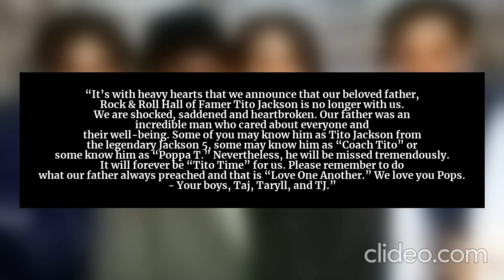TITO JACKSON DEAD AT 70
Tito Jackson, guitarist and founding member of The Jackson 5, has died yesterday on September 15, 2024. He was 70 years old.